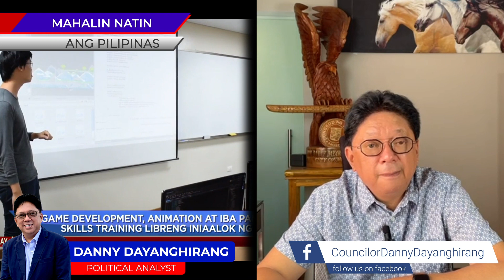Scholar ng Bayan - Davao City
The Davao City local government opened the City College of Davao in 2020 to provide full scholarship to deserving students from low income families.